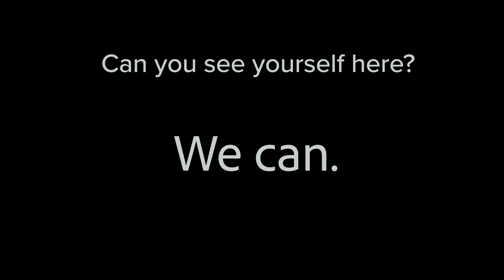Meet Jessica and Jim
Graduating seniors tell you what they appreciated the most from their academic experience at one of their favorite places on CSU's campus.